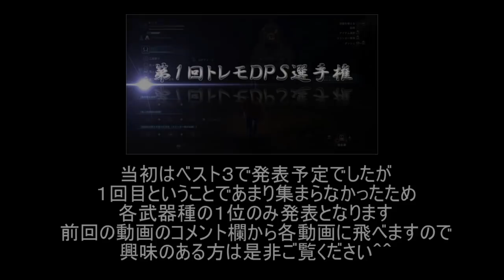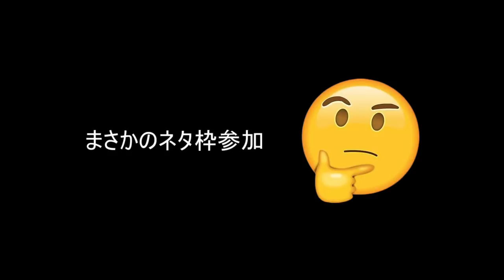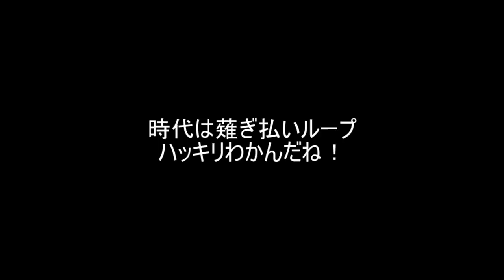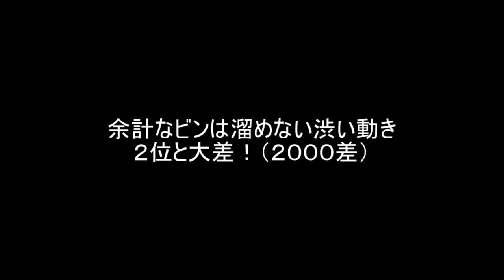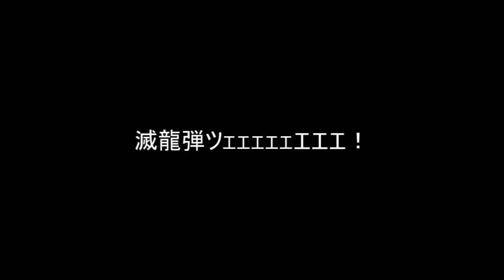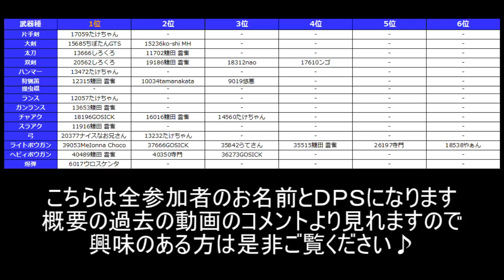【結果発表】第１回トレモＤＰＳ選手権 ＭＨＷＩＢモンハンワールドアイスボーン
こちらが動画元です